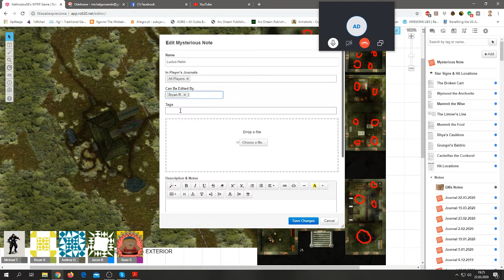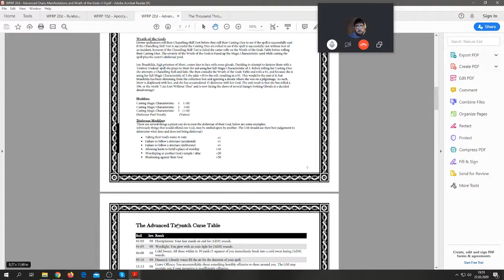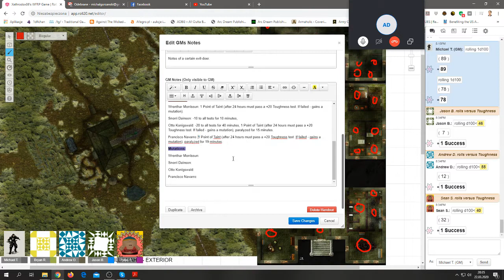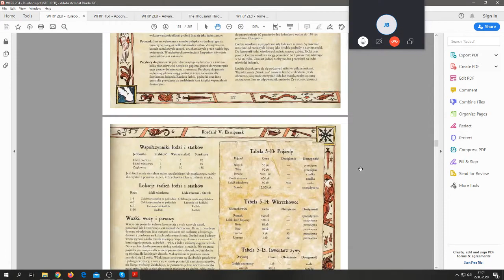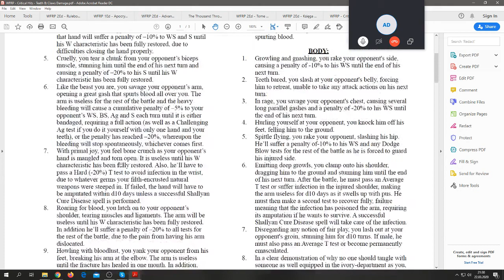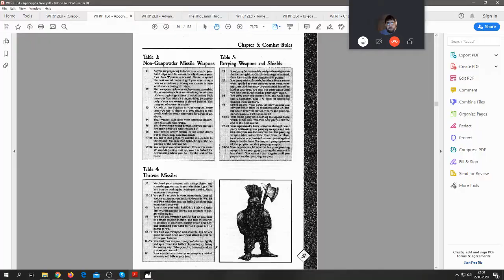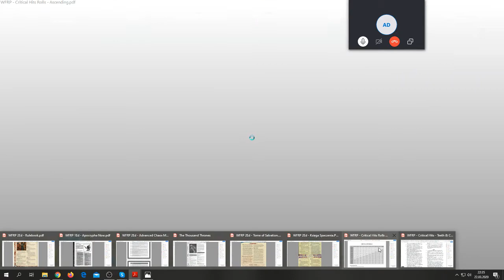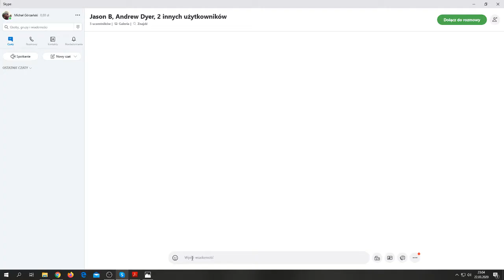Xathrodox86's WFRP Game - "The Thousand Thrones" 30 - WFRP 2nd Edition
With new allies and steel in your hearts, you venture ever deeper into the dark and grimy interiors of dreaded Villa Hahn. Somewhere within its twisted walls the villains prepare the ceremony, that will enrapture the young Karl, and make him subservient to the disgusting and evil Ruprecht Hahn.

Enjoy the show and have fun!